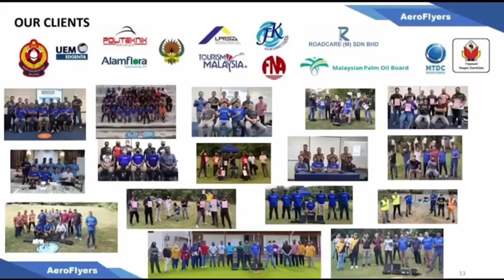Jom sertai kursus dron bagi tingkatkan profil kerjaya anda!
Dron merupakan industri yang berkembang. Aplikasi dron telah merentas pelbagai industri. Sijil dron boleh dijadikan "bukti" sokongan kemahiran mengendalikan dron sama ada untuk kerjaya baru anda dalam bidang dron atau sekadar untuk dijadikan "added value" kerjaya semasa anda seperti engineer, manager, photographer, videographer, land surveyor dan lain-lain. Kemahiran dron mampu membantu meningkatkan kebolehpasaran graduan dan membantu kerjaya seseorang  serta meningkatkan produktiviti sesebuah syarikat.

Kami Aeroflyers Sdn. Bhd. merupakan:
✅Pusat latihan HRDcorp (HRDF)
✅Pusat Penilaian Amali PPA-PPT Jabatan Pembangunan Kemahiran
✅Ahli bersekutu Malaysian Sport Aviation Federation (MSAF)
Tempat adalah terhad siapa cepat dia dapat manakala bagi bakal perserta yang bekerja boleh memohon dana HRDcorp (HRDcorp claimable course)